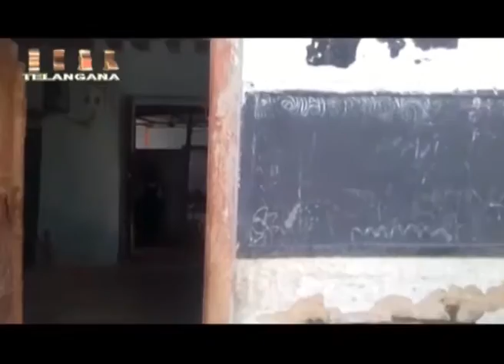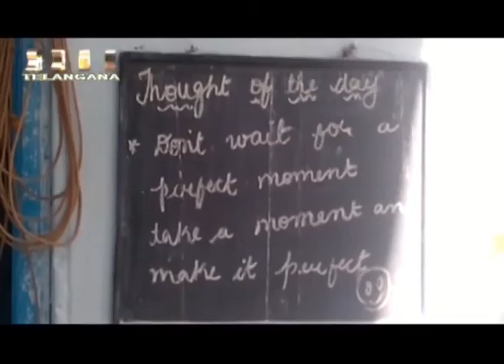GOVERNMENT SCHOOL STORY EDITED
Exclusive on Real Channel. If government authorities will wake up early and Politicians will take necessary action on time, it is possible that any miserable accident will not occur and innocent child students will be safe. Other wise May Allah safe these children and help them.